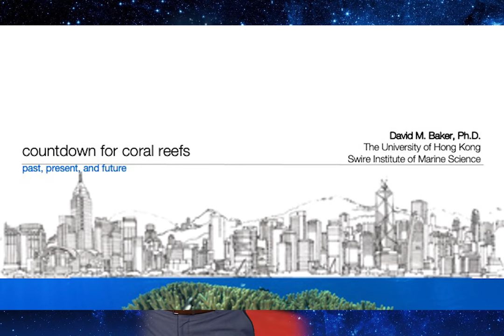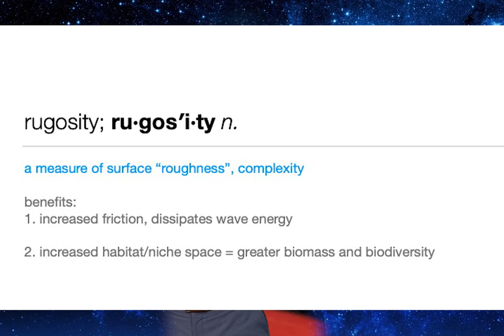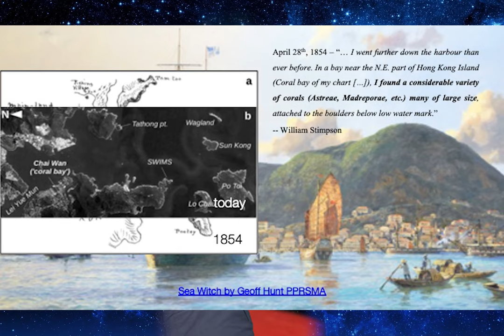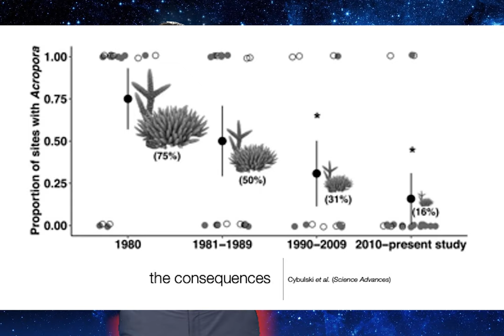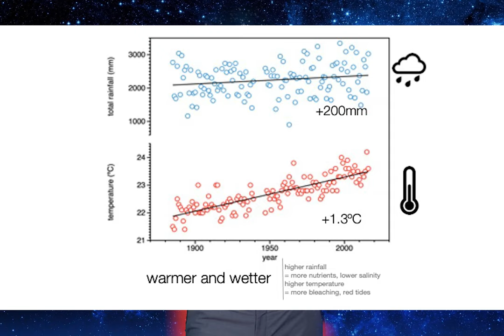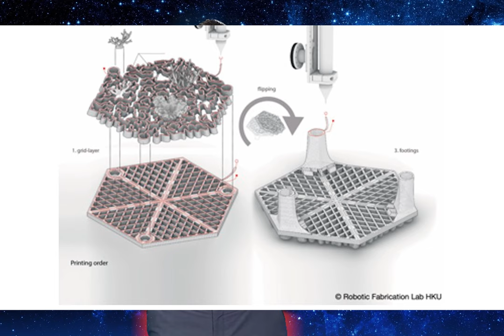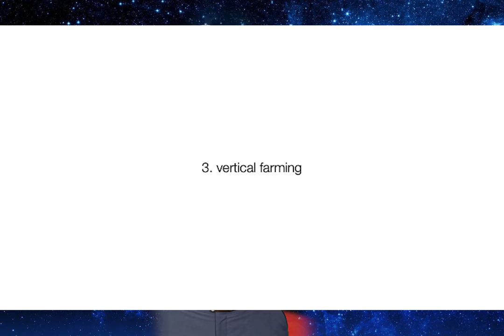Countdown for Coral Reefs - Past, Present, & Future | David Baker | TEDxEncompassHK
,000 years ago, humanity began a dramatic transformation of the landscape of Southern China. Forests were cleared for rice cultivation and firewood to power what would become Hong Kong’s first major industrial endeavor. As China and other nations began to explore and trade on the high-seas, a rich bounty of life teemed below the surface of the South China Sea. For the ensuing millennia, that bounty was all but extinguished. Today, we live in a bustling metropolis in a landscape of mega-cities - the Greater Bay Area. With more than 100 million people in our neighborhood the impacts on nature are stronger than ever. Yet, beneath the waves the ocean is eerily quiet - fisheries are gone, mangrove forests, seagrasses, oyster and coral reefs have been destroyed. Climate change, pandemics, and waning resources are a constant threat. Globally, by 2050 we predict these ecosystems may be lost to history. In this talk, I will introduce what we can do to restore the ocean that surrounds us and regain the benefits of proper ecosystem functioning? How can we re-invest in our ecological future? Can technology and entrepreneurship reverse our slippery slope to catastrophe?

三千年前，人類開始為華南地理環境帶來巨變。森林被開墾為稻田，其林木則為人類建設所用。當中華文明開始與海外文化經商往來，華南水域之下亦充滿別開一面的生機。只是隨著千年已過，水底生命亦逐漸逝去。今日我們居於巨大的都市群——粵港澳大灣區内其中一個充滿活力的都市。隨著鄰近地區常住人口超過一億，自然生態面臨前所未有之影響。然而，波紋之下，水底生態一片寂靜:魚業蕭條；紅樹林、海草、生蠔與珊瑚群悉數被毀。氣候變化、疫症與資源緊縮一直威脅世界。我們估算大約在2050年前，全球將失去上述的生態圈。在此演講中，我將介紹可以修復海洋生態、重獲健康生態圈利益的方法，何以再投資生態未來，並討論以科技與創業行動，提出挽回生態的可能。David is a multi-disciplinary ecologist who studies how humans impact the ecology and evolution of the oceans. He is particularly interested in coral reef ecosystems, which are currently undergoing a perilous decline. His group’s research scales from the ecosystem to cellular level, and combines tools in geochemistry, stable isotope ecology, ecophysiology, and molecular biology to answer questions pertaining to coral symbiosis and interactions with anthropogenic stressors. By improving our understanding of how corals function and how they have evolved over time, his goal is to foster their conservation for future generations. This talk was given at a TEDx event using the TED conference format but independently organized by a local community.